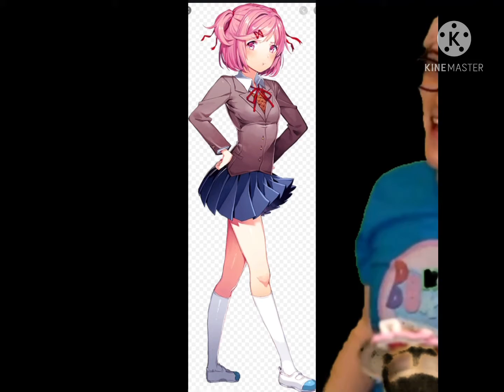Random bijuu edit